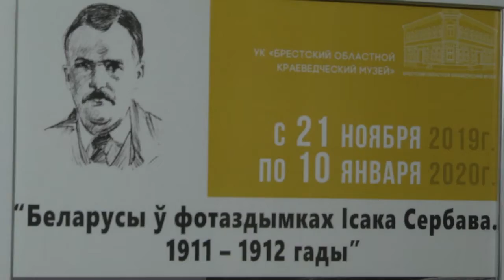2019-11- 28 г. Брест. Выставка фотографии 1911-1912 гг. Новости на Буг-ТВ.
Фотография может быть   не только своеобразным отпечатком прошлого, но и историко-культурной ценностью. Благодаря фотографиям, на которых запечатлены люди, их быт и одежда, можно узнать и сравнить, что было когда-то и что есть сейчас. Уникальный срез жизни белорусского народа в 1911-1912 годах можно найти в Брестском краеведческом музее, где расположились фотоработы белорусского этнографа Исаака Сербова. Подробнее о том, что запечатлено на снимках, расскажет Ирина Кузьмич.